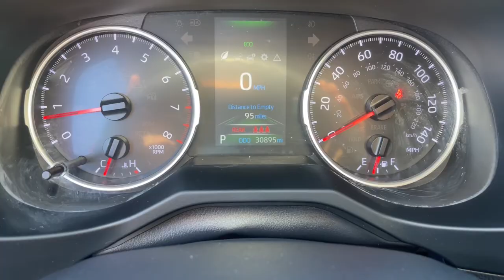2019 Toyota RAV4 Mesa, Tempe, Chandler, Scottsdale, Gilbert, AZ 220737A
Ruby Flare Pearl Used 2019 Toyota RAV4 available in Mesa, Arizona at Riverview Toyota. Servicing the Tempe, Chandler, Scottsdale, Gilbert, AZ area.

Riverview Toyota
2020 W. Riverview Auto Drive

Recent Arrival! Clean CARFAX. CARFAX One-Owner.26/35 City/Highway MPG Odometer is 4539 miles below market average!Ruby Flare Pearl 2019 Toyota RAV4 LE FWD 8-Speed Automatic 2.5L 4-Cylinder DOHC Dual VVT-iAll vehicles pass a stringent 160 point inspection. Most late model vehicles have Platinum Toyota warranty options available for pennies on the dollar!Our Mission:* To ensure you have an exceptional experience with us today regardless of your decision.* To treat you with respect and provide you with all the information you need to make informed choices.* To help change your perception about what the car buying and car servicing experience should be.* To build your desire to share your wonderful experience with friends and family.*Disclaimer:*Most optional equipment already added to vehicle. Tax title and registration are not included in prices shown unless otherwise stated. Manufacturer incentives may vary by region and are subject to change. Vehicle information & features are based upon standard equipment and may vary by vehicle. Monthly payments may be higher or lower based upon incentives qualifying programs credit qualifications residency & fees. No claims or warranties are made to guarantee the accuracy of vehicle pricing payments or actual equipment. Call to confirm accuracy of any information. Purchase price does not include tax title license finance charges $499 doc fee and any dealer add-ons. Vehicle reconditioning and or certification may require additional fees. Please verify all information. We are not responsible for typographical technical or misprint errors. Inventory is subject to prior sale.